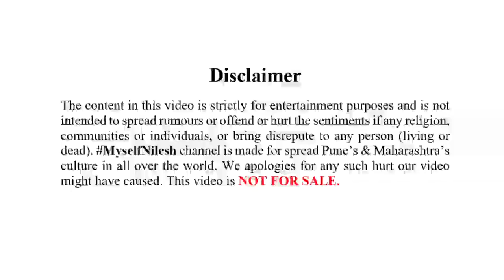श्री गजलक्ष्मी पथक 2 0 Shri Gajalaxmi Dhol Tasha Pathak Tulashibaug PUNE GANESH VISARJAN